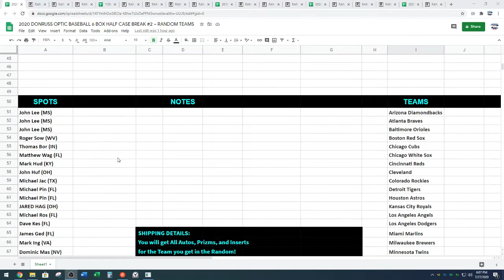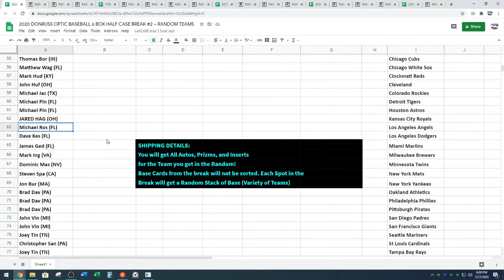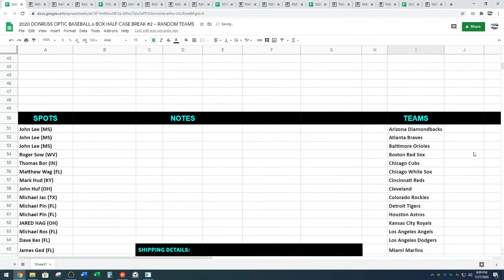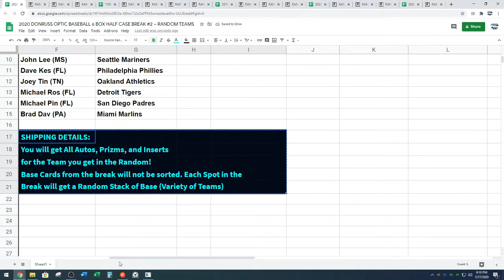Random for 2020 Donruss Optic Baseball 6 Box Half Case Break #2